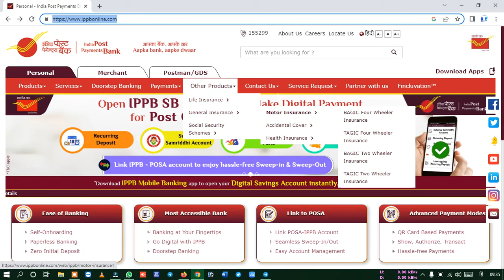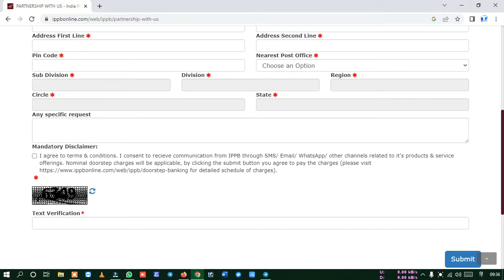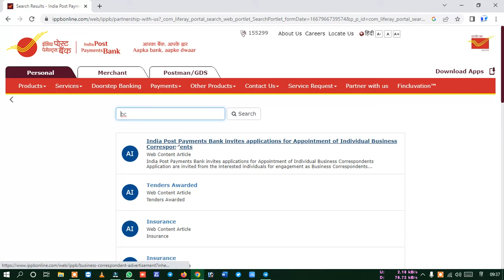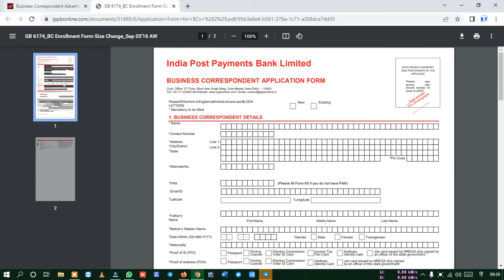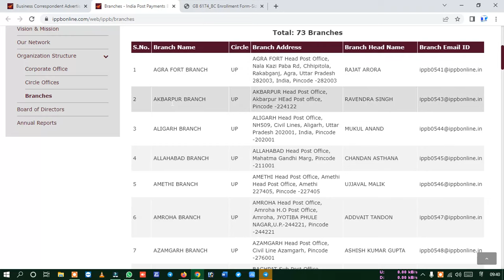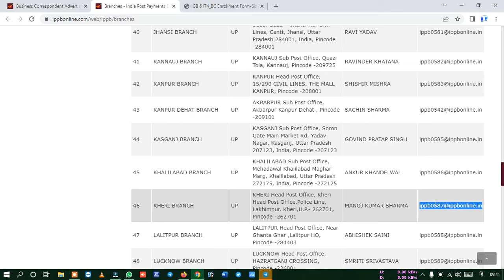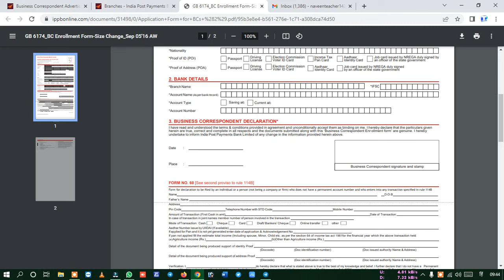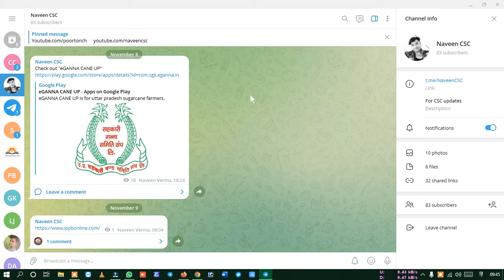ippb bc point kaise le,csp kaise le,csc new update,latest news csc,india post payment bank csc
ℍ𝕖𝕝𝕝𝕠 𝔽𝕣𝕚𝕖𝕟𝕕𝕤..